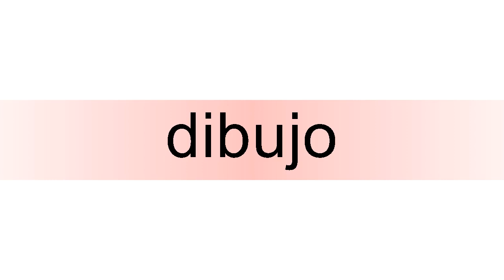How to pronounce dibujo